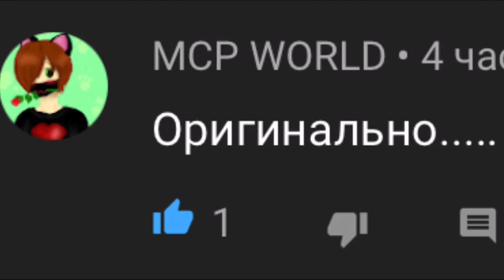Обновление моего проекта Mr. Meat до версии 1.6.0 Beta 0.6 Новое меню! Minecraft, Mr. Meat.⬛️💀🍖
💰Мне можно задотатить тут (не оброщайте внимание на мой ник просто Gosha 29 уже занято)

📱Мой телефон:
Айфон 6

📜Список изменений:
Обнова до версии 1.6.0 (добавлена новая локация + лаборатория)
Новое меню!
Исправлены ошибки
Приятной игры =D

🎮Ссылка на игру из видео (play market):
Mr. Meat:

📫Я есть(ВНИМАННИЕ! ЕСЛИ БУДЕТЕ МНЕ МНОГО ПИСАТЬ, СПАМИТЬ, ТАК ЖЕ ОБЗЫВАТЬ, ГОВОРИТЬ ТУПО 'ПРИВЕТ’ ИНАЧЕ Я ВАС ЗАБЛОКИРУЮ!!):

✔В скайп (есть, но не скажу.)
✔В инстаграмм (посты не выкладываю никакие и ничего вообще не выкладываю, лишь переписываюсь или смотрю новости и лайкаю фотки редко)
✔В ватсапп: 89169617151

🎬Запись видео: Du recorder
🎨Монтаж:PowerDirector

➿росписи: не делаю.

🅰Сигны: не делаю.

🔊Пиар канала: делаю, но нужно задонатить мне от 1ого рубля

🎬Интро: не делаю.

🌇Аву и шапку: не делаю.

📃Mr. Meat, Minecraft: 2019 год🔚